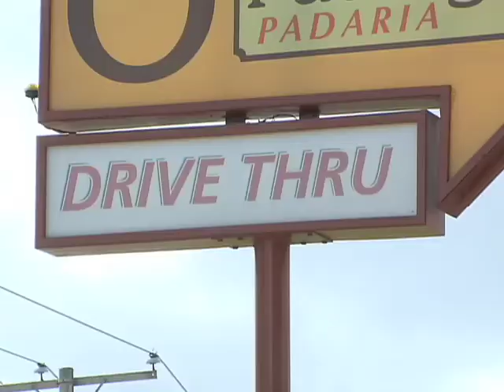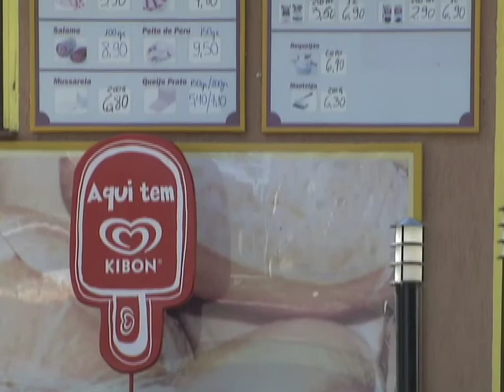Repórter Justiça - Comodidade Consumidor - (16/05/15) (1/3)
O Repórter Justiça desta semana vai mostrar como a demanda por produtos e serviços tem crescido. Isso ocorreu paralelamente à necessidade de comodidade e praticidade para quem precisa economizar alguns minutos por dia. O programa vai mostrar a padaria que funciona no sistema de atendimento dentro do carro do cliente, o drive-thru. Você vai conhecer, ainda, o passeio animal, modalidade em que as pessoas contratam uma pet sitter, uma babá de cães, para passear com os bichinhos.